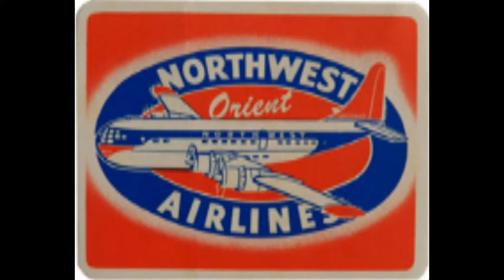NWA/Delta Breakfast Club 06 30 2013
The semi bi-occasional meeting of the NWA/Delta Breakfast Club took place yet again at 3 Brothers on June 30th, 2013